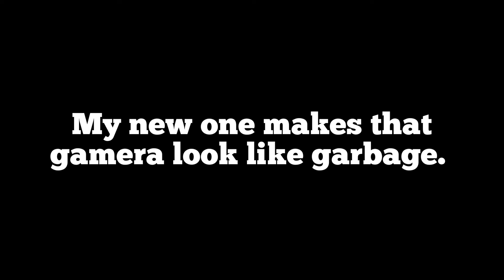Lego gamera moc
This moc took a long time to get right. I've evolved since my first upload which by the way, is almost a year old. Hope you enjoy.